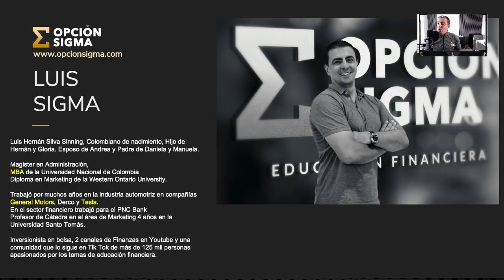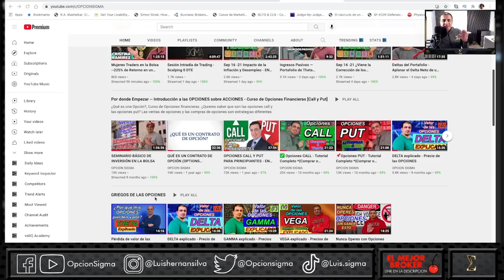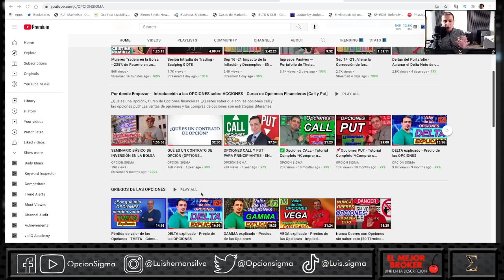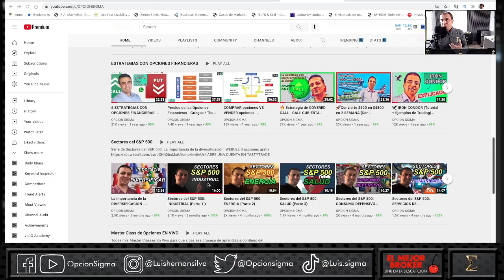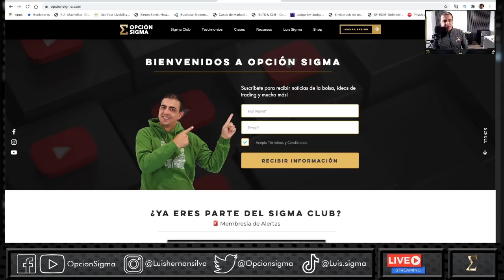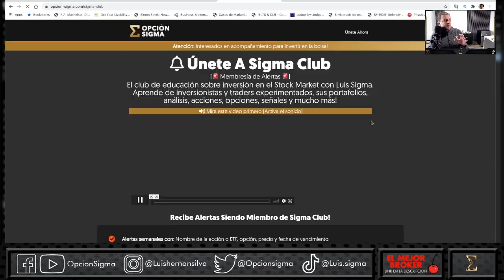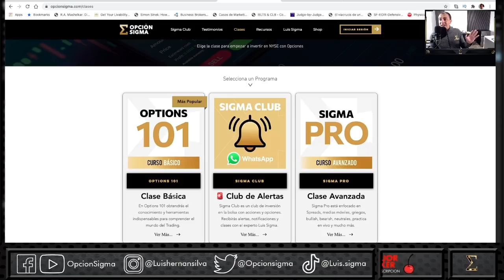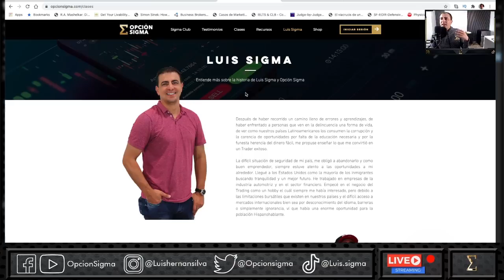Aprende a invertir en la Bolsa de Valores - ¡Bienvenidos!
Hola,
Bienvenidos y bienvenidas a mi canal de Youtube: Opción Sigma. En este video explico que debes hacer para empezar a invertir en la bolsa de valores por medio de opciones sobre acciones.

Si eres nuevo y quieres empezar a aprender sobre opciones, estas son mis listas recomendadas en mi canal:

►WEBULL
2 Acciones Gratis

No hay garantía del 100% de las operaciones ejecutadas, pues estas se basan en modelos estadísticos y presunciones con respecto al comportamiento pasado del precio de una acción pero que no garantiza el mismo comportamiento futuro. Cualquier Trade que usted ejecute, son sus Trades.